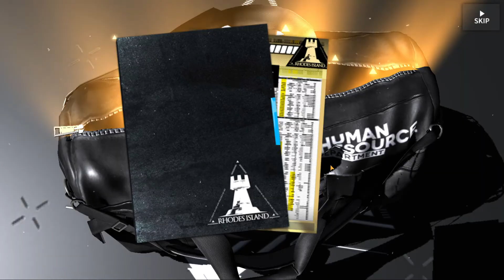Arknights Schwarz, Eyjafjalla, Franka, Liskarm, Aosta RATE UP!!!